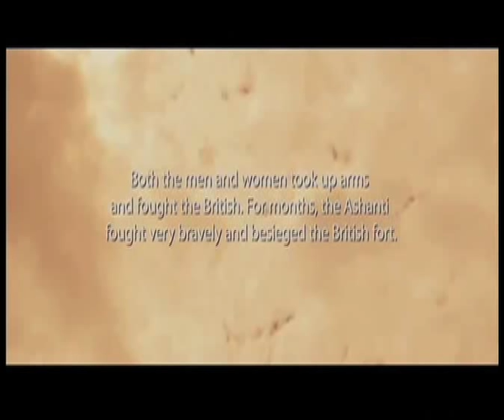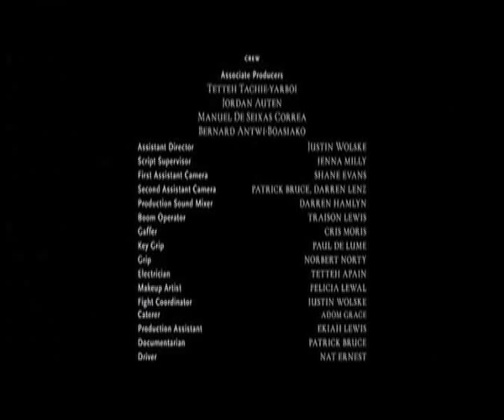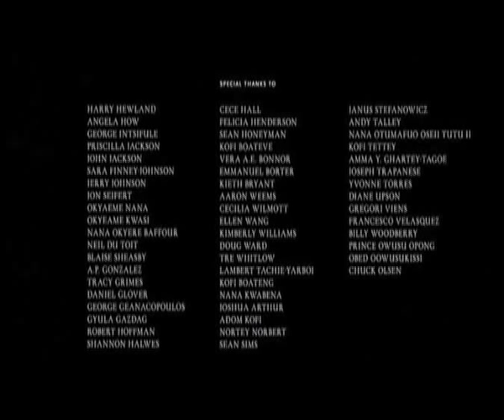Warrrior Queen Fine Cut 2 - A film by Hezekiah Lewis